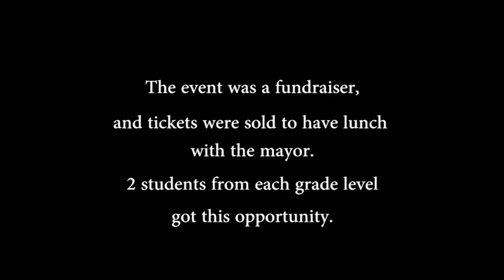2016 05 10 Anne Sullivan Hosts Mayor Huether